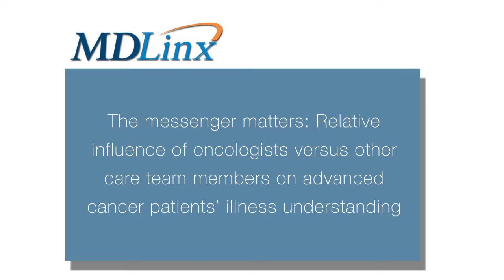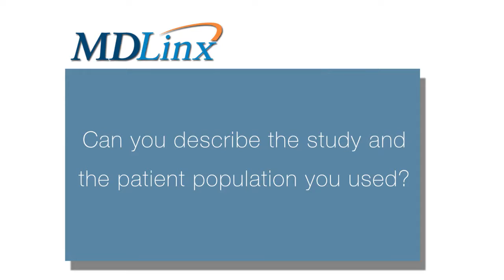Oncologists help patients with advanced cancer better understand their illness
Simon Mentis Cohen, BA, Research assistant, Well Cornell Medicine, New York-Presbyterian Hospital, New York, NY, discusses the messenger matters: Relative influence of oncologists versus other care team members on advanced cancer patient's illness understanding.